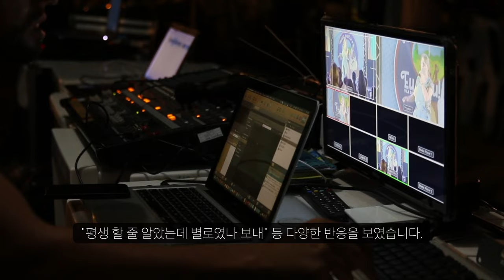KBS1 전국노래자랑 MC 김신영 갑작스런 하차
무슨일이야..